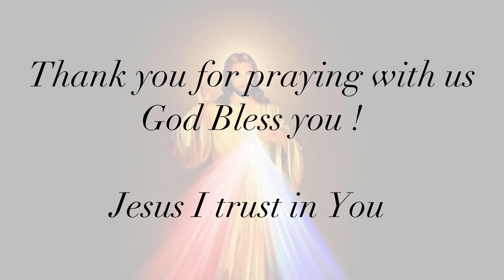Give praise to the Lord,for he is good his mercy endures forever Psalm118 Divine mercy Sunday Year C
Second Sunday of Easter Year C - Divine Mercy Sunday Year C - Psalm 118:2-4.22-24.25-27a (R.1)

Response : Give praise to the Lord,for he is good his mercy endures forever

1.Let the house of Israel say, + "His mercy endures forever."
Let the house of Aaron say, + "His mercy endures forever."
Let those who fear the Lord say, His mercy endures forever."R

2.The stone that the builders rejected + has become a cornerstone.
By the Lord has this been done, + a marvel in our eyes.
This is the day the Lord has made; let us rejoice in it and be glad.R

3. O Lord, grant salvation; + O Lord, grant success.
Blest I he who comes + in the name of the Lord.
We bless you from the house of the Lord; the Lord is God, and has given us light. R

PsalmistPeter

Available for any performance - Wedding, funeral, corporate